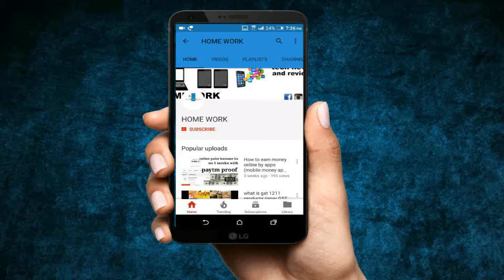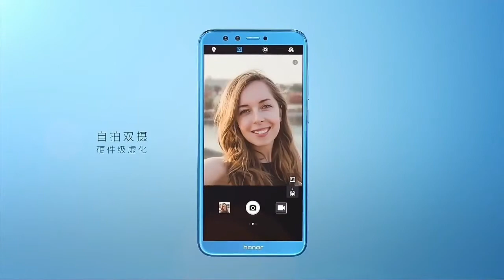Honor 9 Lite (4 Camera in One Phone 30MP)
Honor 9 Lite, the second quad-camera smartphone from Huawei brand Honor, was launched in INDIA today
dosto is video me mein ne btaya hai honor 9 lte k bare me

oppo f5 product link

Top 4 Phones links yanha se purchase kar sakte hain in links se

last video product links

to milte hain apni ek new video me jab tak k leye bye bye take care

keep watching

keep supporting

thankyou.

 Huawei honor 9 lite